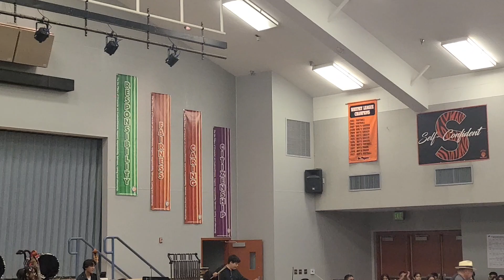Los Tules Middle School Spring Concert